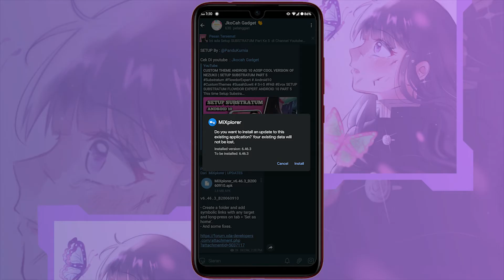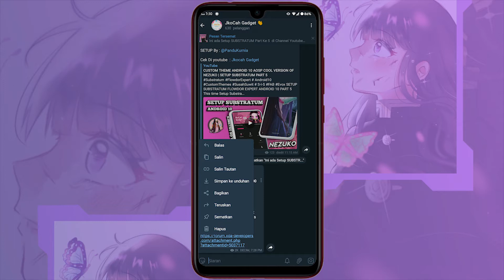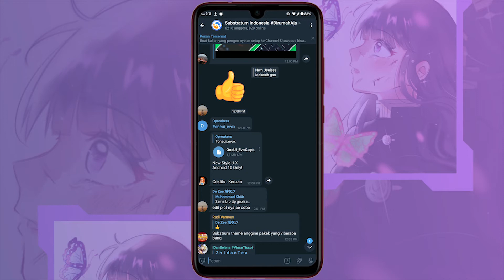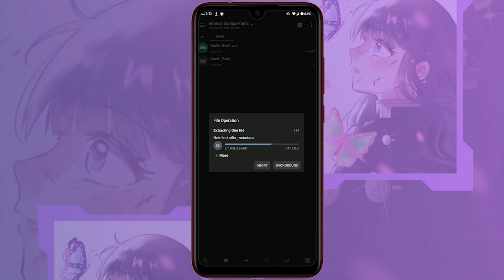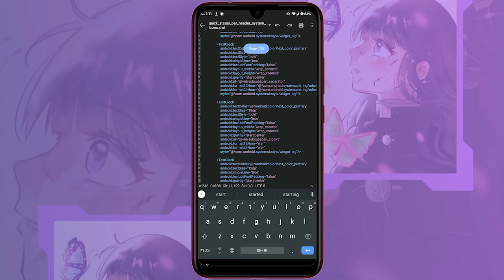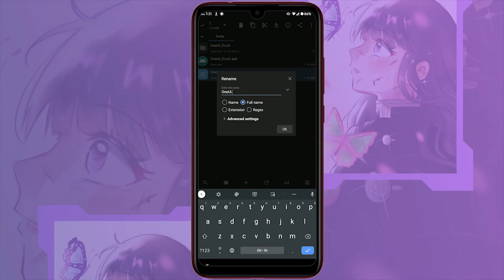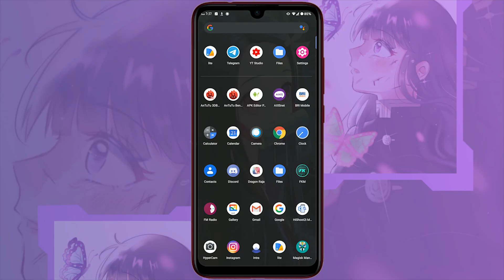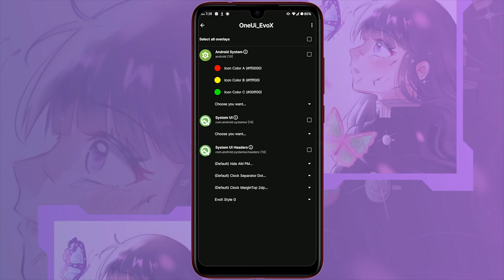TUTORIAL SUBSTRATUM - Ubah Jam di kiri Tema OneUI Kenzan Clock Style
CARA UBAH JAM DI KIRI MENGGUNAKAN TEMA DARI OneUI Kenzan Clock Styles

Bahan Yang kalian butuhkan
Mixplorer

KOPI
DOA
AMAL IBADAH

SETUP SUBSTRATUM KEREN PARAH ANDROID 10